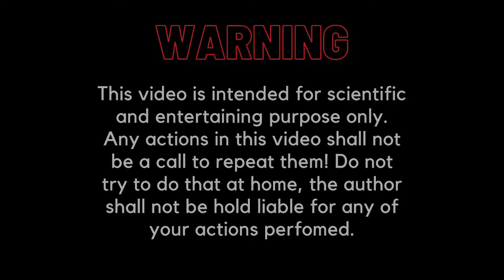Glass Flower Pot vs Diwali Anar(Fawara) Experimen (अनार फुव्वारे को गुलदस्ते के जार में जलाया)💥